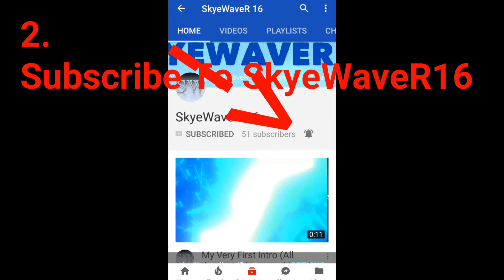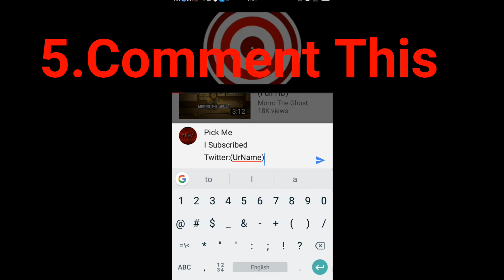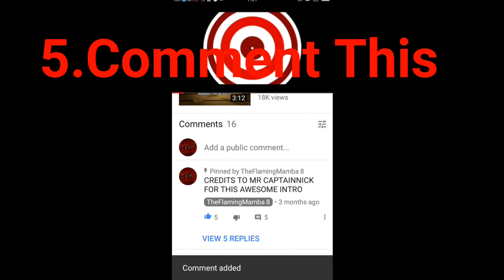[R3] PlayStation Plus 7-Day Membership Giveaway!! [CLOSED]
Thank You Guys So Much For 1.6K Subscribers :D As A Gift For You Guys I'll be giving away a R3 PSN Plus 7-Day membership,sorry for this small giveaway :(
I'll Be Picking 1 Lucky Winner On
September 21 2017

3.Like At least 3 Of My Videos

5.Comment:

Pick Me TFM
Twitter User: (Your Name)

6.I forgot to add this sorry

I'll DM The winner on sept 21 17

Thank Y'all For Watching Like